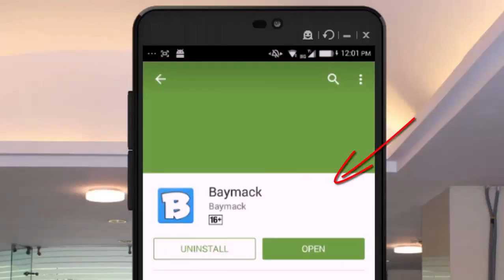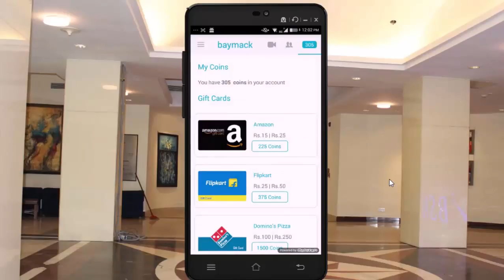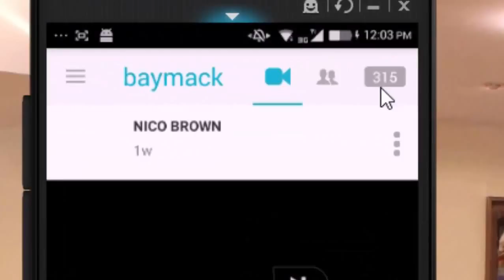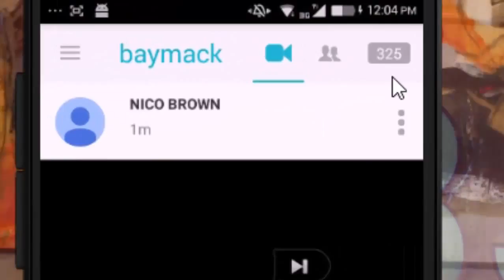How to Earn Money Through watching video in Mobile ( 720 X 1278 ) || latest 2018